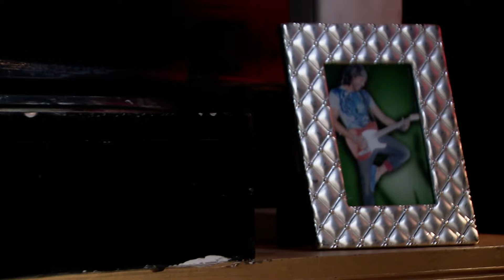Abhi अपने परिवार को छोड़ देता है | Kumkum Bhagya | Episode 173 | Zee Ganga